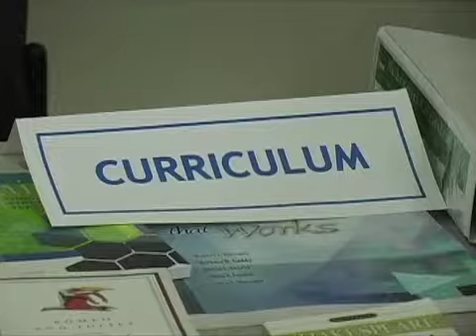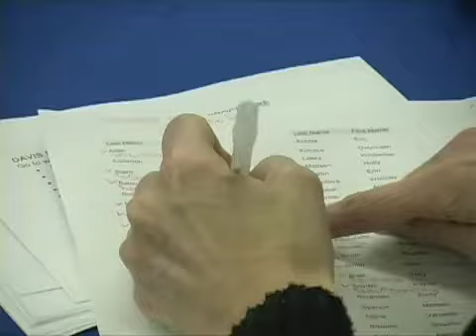Teacher Open House 2011.m4v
Davis School District invited recent graduates to attend an open house to learn more about jobs in the district.